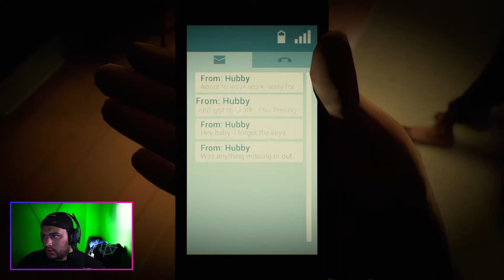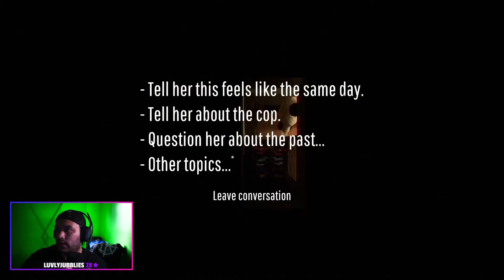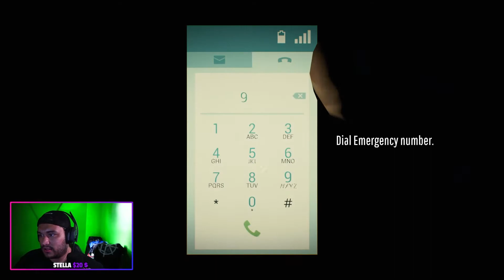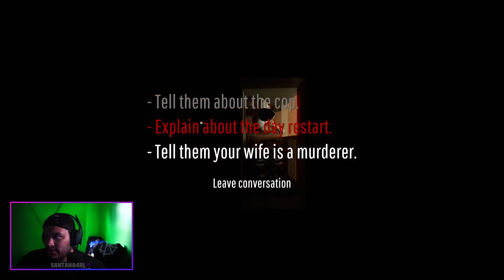TWELVE MINUTES Walkthrough Part 1 - WHAT THE -- ?